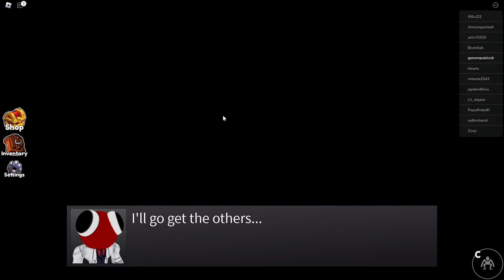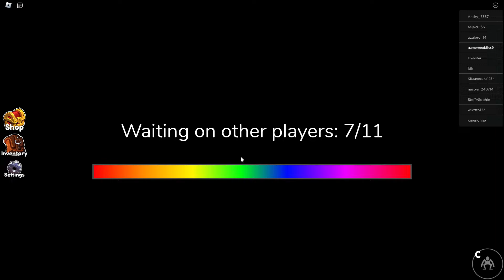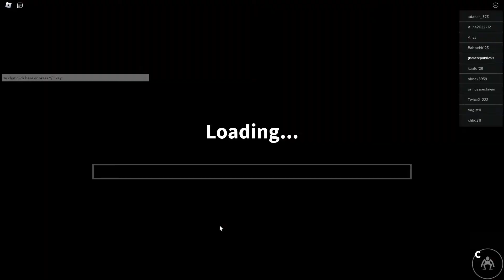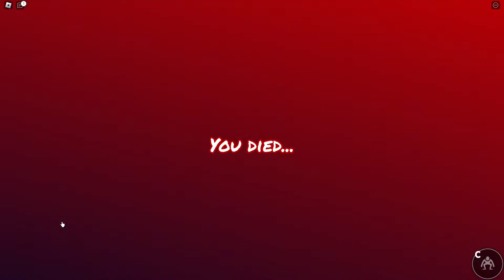Roblox Rainbow Friends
rainbow friends